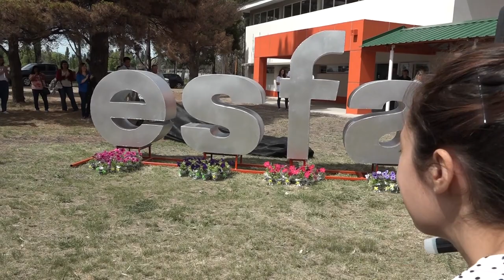Pesatti en inauguración de SUM de la ESFA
Pesatti en inauguración de SUM de la ESFA: “Este edificio es la consecuencia de una política de gobierno”

En su discurso el vice aseguró que “este edificio es la consecuencia de una política de gobierno que a lo largo y ancho de la Provincia viene realizando nuestra gestión, con distintas obras que tienen que ver con este compromiso del Gobierno de hacer de la educación pública el primer tema de la agenda pública y de las políticas públicas de la Provincia. Sin educación es imposible pensar en el desarrollo, sin ciencia y tecnología mucho menos”.